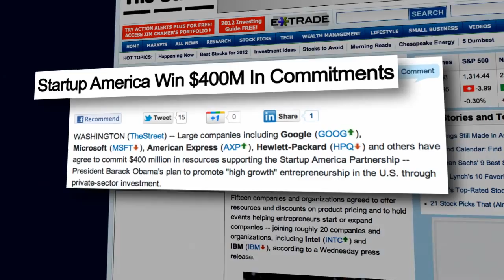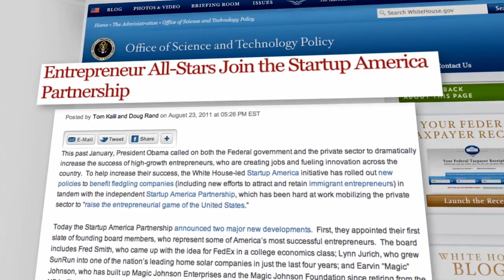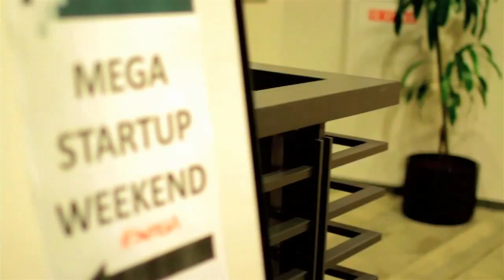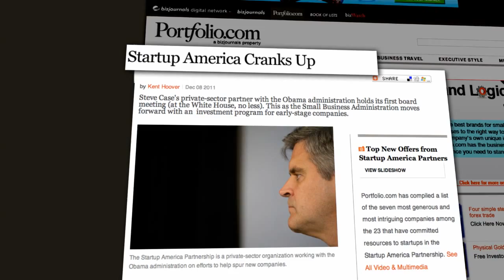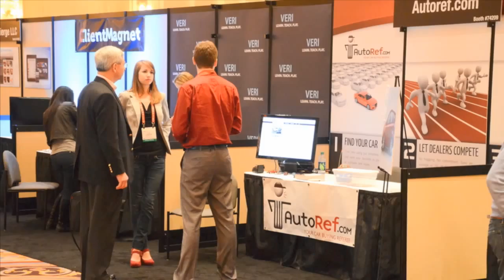Startup America Partnership Anniversary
On the one year anniversary of the Startup America Partnership, nine new Startup America Regions are launching and fourteen events are taking place throughout the country to celebrate young companies and galvanize the startup ecosystems throughout America.